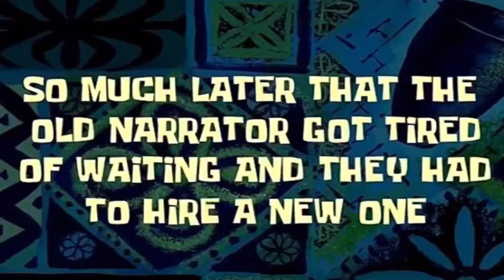ALMOST FELL OFF AN RIDE 🎡(funny ash vlog) | Jade Amour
Enjoy this weird video... we love click bait don’t we 😂😌

Where do I stay? Florida, broward
What do you use to record? iPhone 8
Siblings? All boys I have three one a month younger then me one 5 years younger the other one is 11 years younger then me
Favorite music artist? Uhhh I have 5; ASAP ROCKY XXXTENTATION $KI MASK THE SLUMP GOD TYLER THE CREATOR LIL UZI VERT❤️❤️❤️

Snap : @dollmade_easy